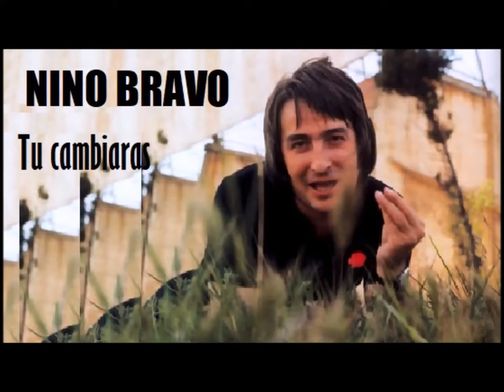Julio Iglesias Vs Nino Bravo